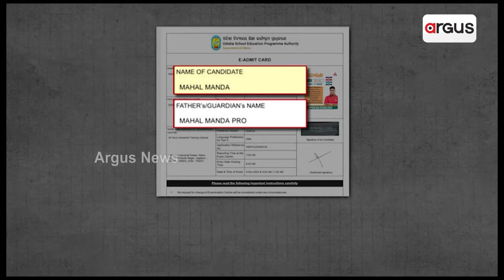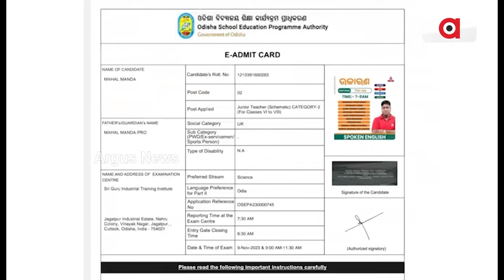ଅଜବ ସରକାର, ଗଜବ ସରକାରୀ ବ୍ୟବସ୍ଥା || Junior teachers Requirement Scam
ଆଡମିଟ କାର୍ଡ ରେ ପକ୍ଷୀ , କୋଚିଂ ସେଣ୍ଟର ଶିକ୍ଷକ ଙ୍କ ଫଟୋ । ମାହୋଲ ମାଣ୍ଡା ପରୀକ୍ଷାର୍ଥୀକୁ ନେଇ ସାରା ରାଜ୍ୟ ହଇଚଇ । ପଶ୍ଚିମବଙ୍ଗ ଭଳି ଓଡିଶାର କିଏ ସେ ପାର୍ଥ ଚାଟାର୍ଜୀ ଓ ଅର୍ପିତା ମୂଖାର୍ଜି । ସରକାରଙ୍କୁ ଟାର୍ଗେଟ୍ କଲା ବିଜେପି ।